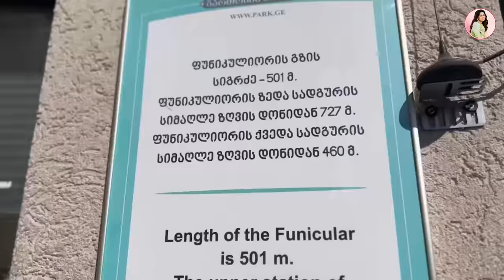TBILISI CITY TOUR | DAY 1 & 2 | Nakshu's Georgia Tales | Nakshathra Nagesh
Welcome to Tbilisi, the vibrant capital of Georgia, where ancient history blends seamlessly with modern charm. Join us on a captivating journey through this enchanting city as we explore its rich cultural heritage and breathtaking landmarks over two unforgettable days.

Virtual Hugs 🤗🤗❤️😍😍